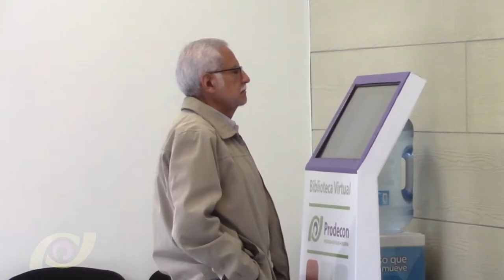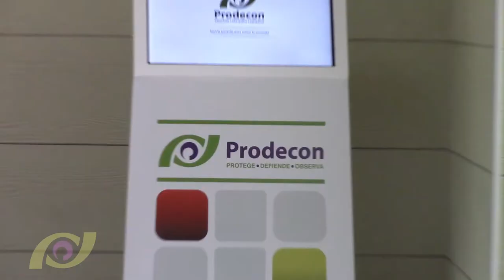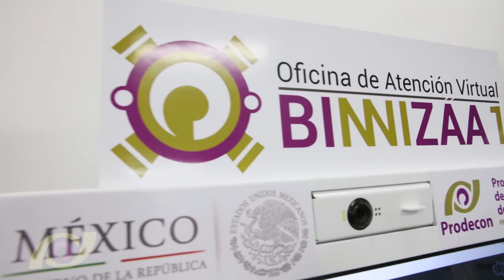Prodecon Informa: Salarios caídos. Devolución de 170 mil pesos a contribuyente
Un trabajador de la industria manufacturera fue despedido injustificadamente. Acudió a Tribunales y ganó, por lo que el patrón tuvo que pagarle un millón 200 mil pesos. Sin embargo, al realizar el cálculo del Impuesto Sobre la Renta (ISR), le retuvo 200 mil pesos.

El trabajador acudió a PRODECON para pedir apoyo y se demostró que el pago no debe tener un tratamiento de salarios, sino de una indemnización.

Con ello, la tarifa de ISR que se aplicó de 26%, se redujo a 3%; el trabajador obtuvo una devolución de impuestos de 170 mil pesos.